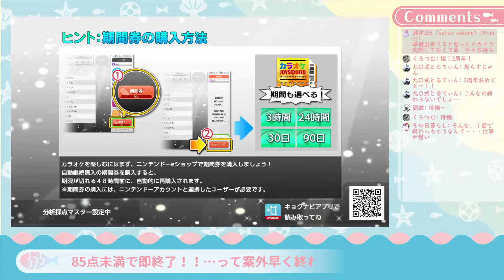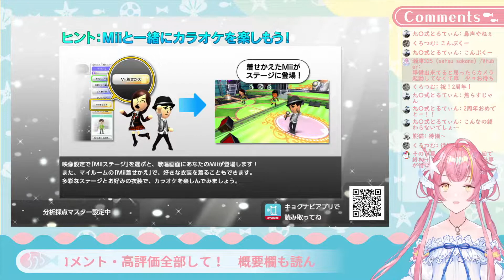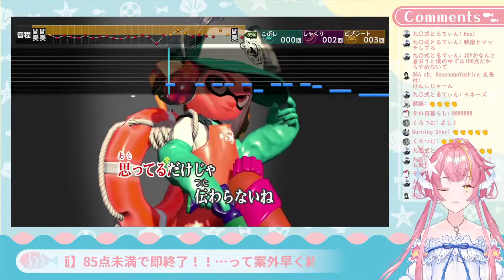【歌枠】85点未満で即終了！プチ企画歌枠【Vtuber 】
一応リクエストも受け付けますが、知らない曲が多いのであしからず‥‥

使用したソフト
〇『カラオケJOYSOUND for Nintendo Switch』

〇リスナーさんへ、配信のお約束〇

人様に迷惑をかけて人は即退場です。
ルールは僕、僕が絶対の配信です。

Thanks for finding me!
I don't speak English, but I'm very happy to support you.
（I'm using google translate, so I'm sorry if the sentence is wrong.）

【僕について🍒🐠】
元魚系Vtuber、
瀬津325とかいて『せつ さかな』です！
ゲームをやるため陸に上がってきたはいいものの、
友達がいないので是非仲良くしてくれるとうれしいな…！

最近では作業雑談配信が多くなってますが、ゲームやお歌枠もしますのよ。
いろんなゲームをやりたいですが、基本エンジョイ勢！

▼総合タグ#瀬津325
▽配信タグ#サカナふれあい広場
▼ファンアートタグ#せつさかなーと
▽ファンマーク#🍒🐠
▼ファンネーム#せつふぁむ（暫定）

配信でお借りしている素材元様
bgm【DOVA-SYNDROME様】
　　【モノクロ 様】
イラスト素材【OKUMONO 様】
　　　　　　【その他いろいろ】
ロゴ【ポトフデザイン 様】
エンドカードイラスト【葉丸 様】
画面切り替え演出【死神にゃんこの映像素材雑貨屋さん 様】